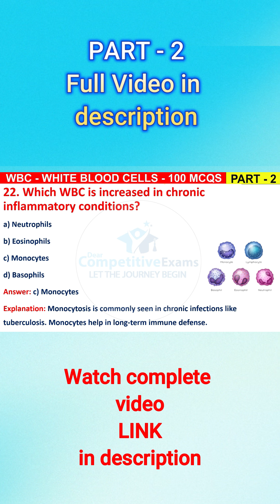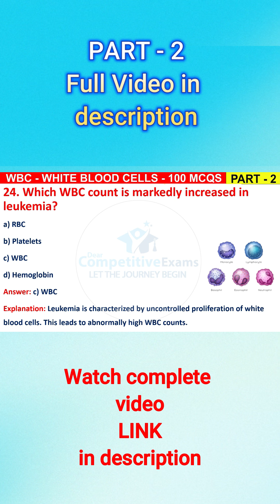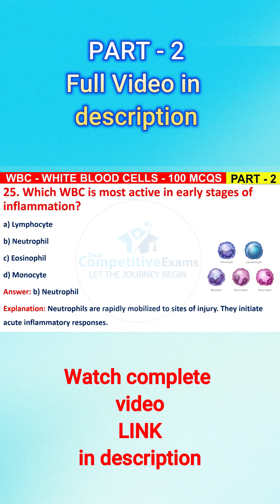WBC MCQs Part 2 | 5 Sample Questions | Full Video Link Below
🎥 𝐌𝐨𝐫𝐞 𝐌𝐮𝐬𝐭-𝐖𝐚𝐭𝐜𝐡 𝐕𝐢𝐝𝐞𝐨𝐬 𝐭𝐨 𝐁𝐨𝐨𝐬𝐭 𝐘𝐨𝐮𝐫 𝐊𝐧𝐨𝐰𝐥𝐞𝐝𝐠𝐞!
📌𝗖𝗵𝗲𝗰𝗸 𝗼𝘂𝘁 𝘁𝗵𝗲𝘀𝗲 𝗿𝗲𝗹𝗮𝘁𝗲𝗱 𝘃𝗶𝗱𝗲𝗼𝘀 𝘁𝗼 𝗱𝗲𝗲𝗽𝗲𝗻 𝘆𝗼𝘂𝗿 𝘂𝗻𝗱𝗲𝗿𝘀𝘁𝗮𝗻𝗱𝗶𝗻𝗴 𝗮𝗻𝗱 𝗮𝗰𝗲 𝘆𝗼𝘂𝗿 𝗲𝘅𝗮𝗺𝘀!